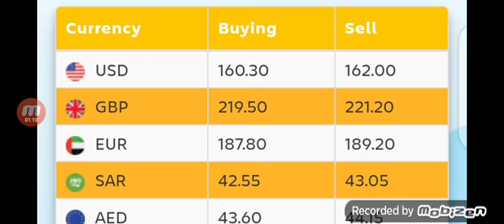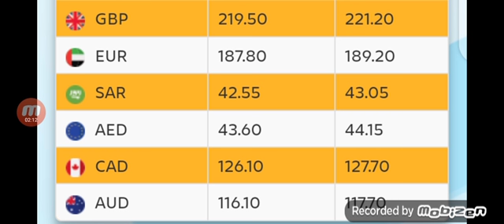Iraqi dinar exchange rate | us dollar exchange rate | currencies |coins | dollar to rupee value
I have started this channel on you tube. I will be more than happy if even a single person would get benefited from my small efforts.